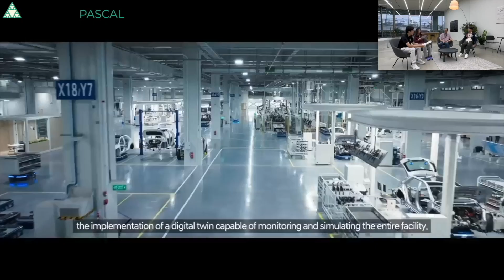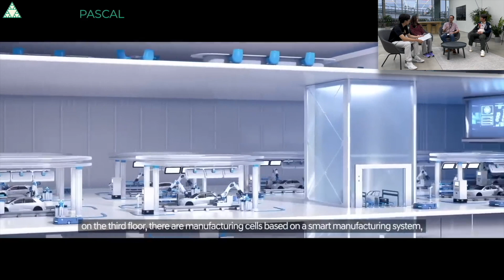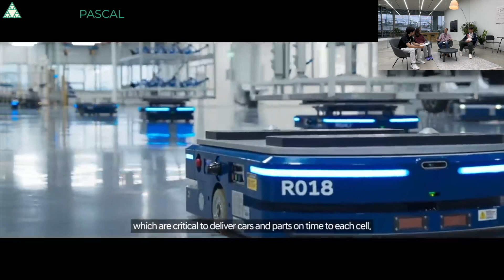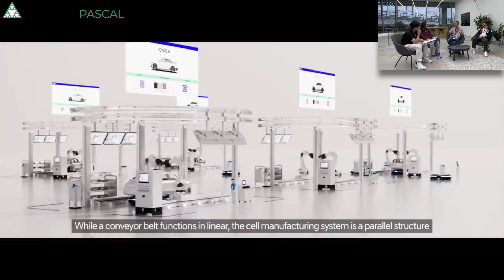Digital Twin Meta-Factory at HMGICS | Project Pascal | Taeyoung Kang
PROJECT PASCAL FORUM
Digital Twin Meta-Factory, Hyundai Motor Group Innovation Center
Mr. Min Won Byun, Head of Business Cooperation
Mr. Wee Tak Hoo, Digital Transformation Leader
Host: Taeyoung Kang, Chenxi Zhang
Pascal Panel: Sashil Anand, Terrence Lim, Kushagra Kesarwani, Prajit Adhikari
Organized by Project Pascal, Raffles Institution
Supported by HMGICS